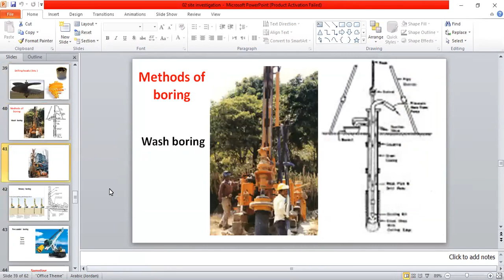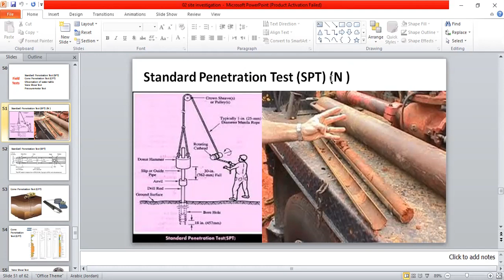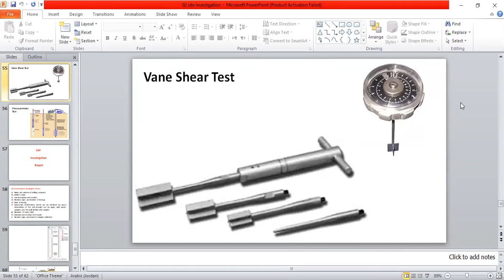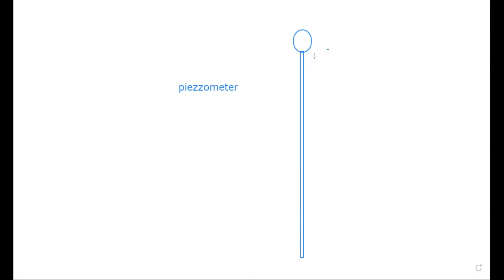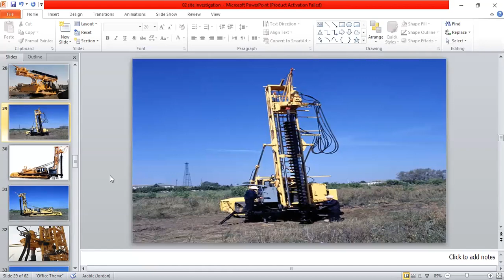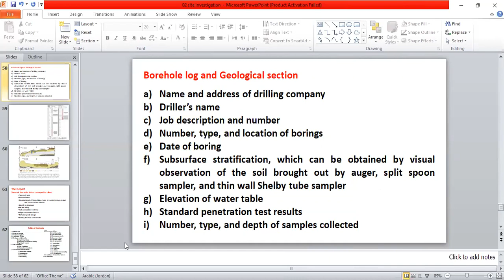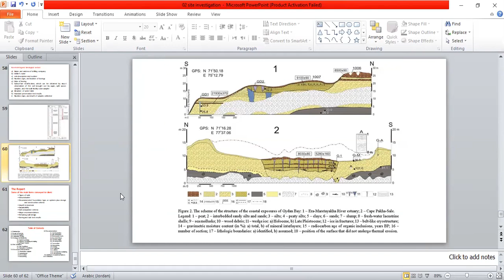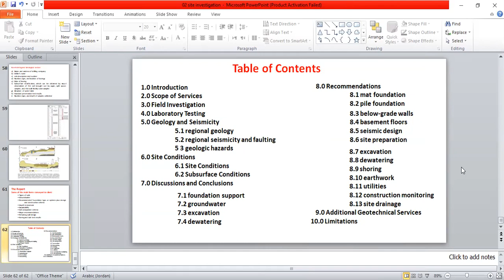6 اساسات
ملف المادة